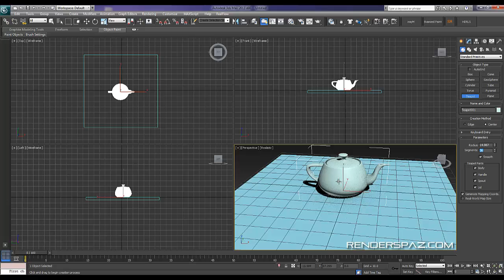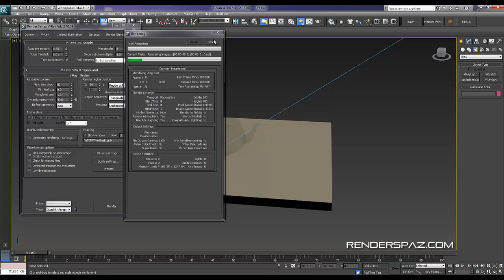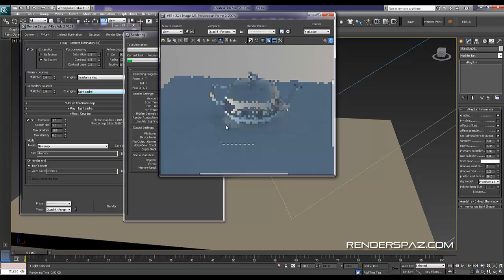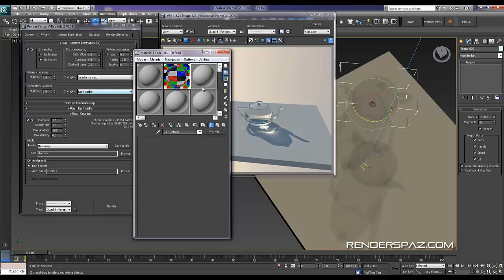Very basic caustics with Vray 2.4 example